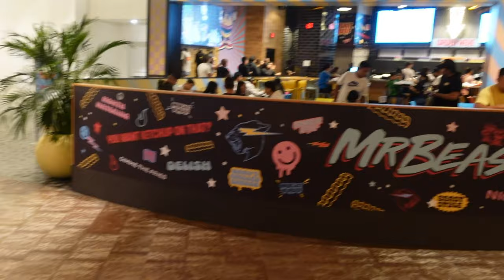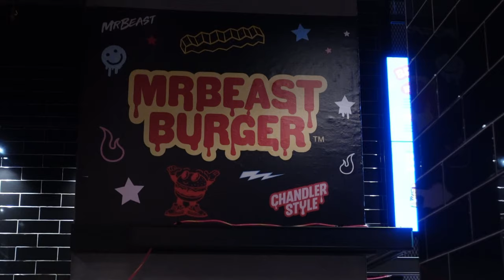Grand Opening of Mr. Beast's Restaurant - Is It Worth It?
We were there when Mr. Beast arrived in American Dream Mall!!!  The craziness, the lines, the long wait, was it worth it?  If you couldn't make our live stream, this is a breakdown of what happened that Sunday.

We went back on Wednesday and finally got to try Mr. Beast's restaurant!  Gener and I try the Chandler burger and the Chris Burger.  I was also able to try the Mr. Beast burger a few months ago.  Our thoughts in this video, it may surprise you. 🙂